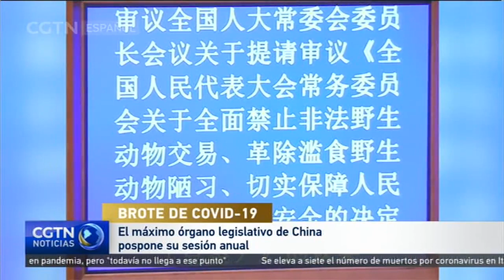China prohíbe el comercio ilícito de fauna silvestre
El Comité Permanente de la Asamblea Popular Nacional de China ha decidido posponer la sesión anual de la APN de este año, que estaba prevista para el 5 de marzo. Aún no se ha decidido la fecha de celebración del evento. El comité tomó esta decisión el día 24 a fin de continuar con los esfuerzos para controlar el brote de COVID-19. Por otra parte, el comité también tomó la decisión de prohibir el comercio ilícito de fauna silvestre. A partir de ahora se adoptarán medidas más severas contra aquellos que consuman animales salvajes, incluyendo los que se crían o reproducen en cautiverio. La decisión entró en vigor el día 24.